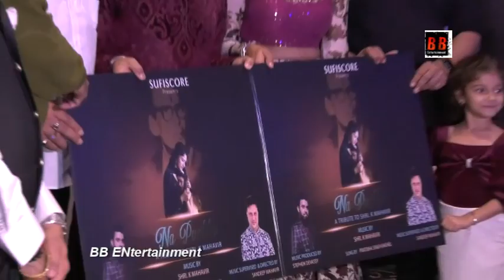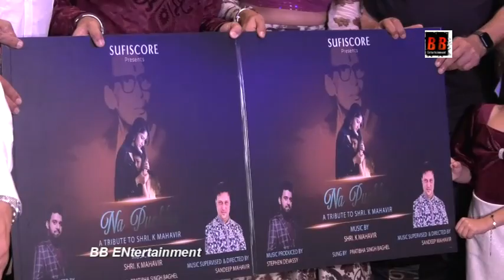Cover Launch Of Gazal | Na Puchho | K Mahaveer | Sandeep Mahaveer |Anu Malik | Pratibha Singh Baghel